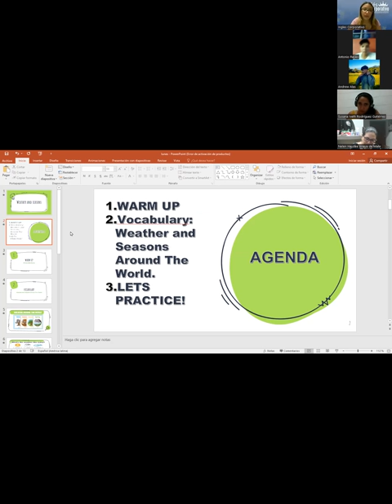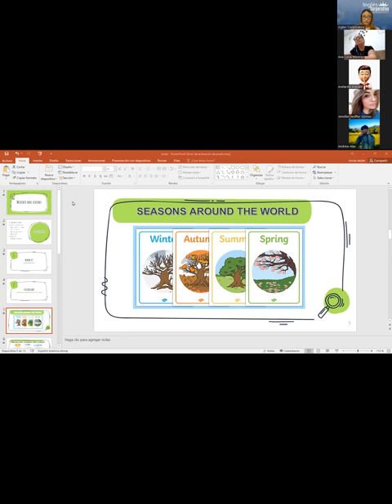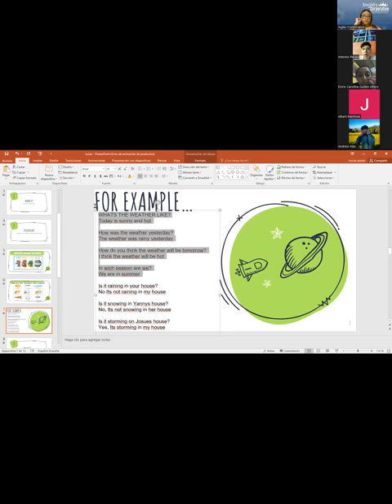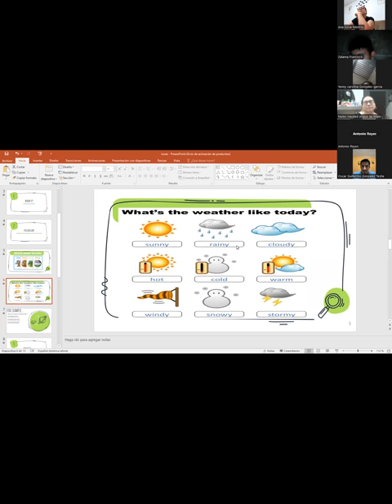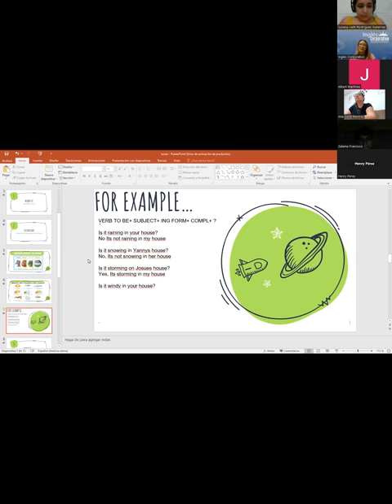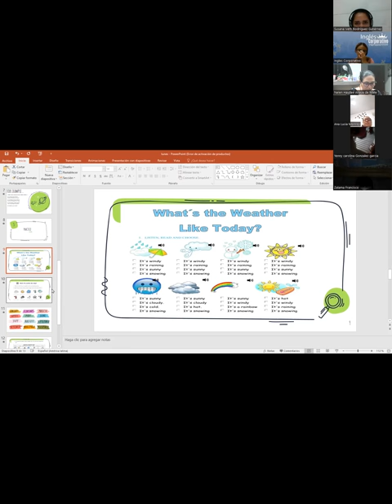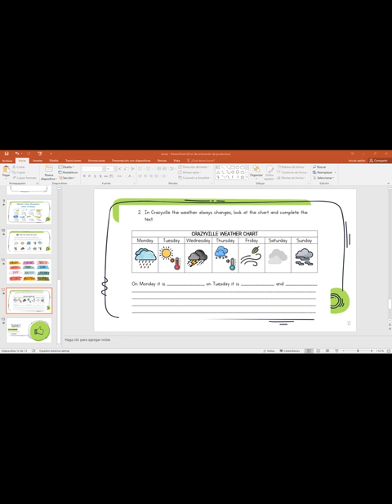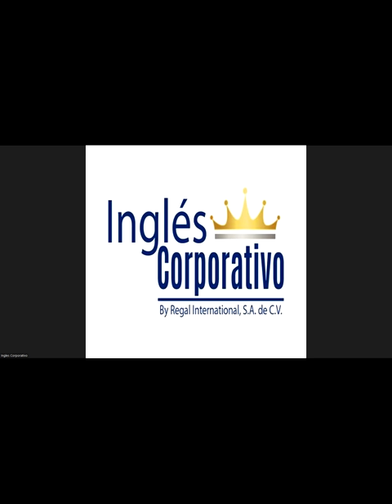Sesion 12- 30 03 23- P1-01-8-9-PM-03-23- MEDINA - WEATHER AND SEASONS